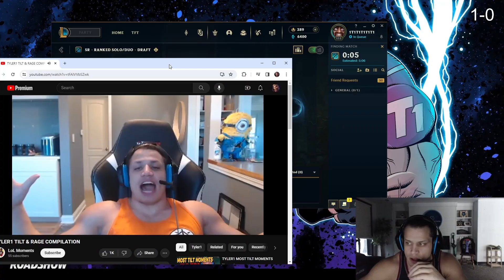Tyler1 Was Addicted to League of Legends ?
Welcome to Interactive Gaming, your daily gateway to the captivating world of League of Legends and beyond! 🌍🎮

🌟 Immerse yourself in the pulse-pounding action of the Rift alongside our exceptional roster of skilled streamers. Interactive Gaming isn't merely a channel; it's a digital coliseum where the finest summoners converge to deliver heart-racing gameplay, incredible feats, and a symphony of laughter and camaraderie. Join us as we set forth on daily quests for victory and unforgettable moments. 🏆

💥 Expect nothing short of epic showdowns, jaw-dropping outplays, and expert analysis that will sharpen your gaming prowess. Our content transcends mere entertainment; it's a comprehensive guide for both novice and seasoned players, offering a wealth of knowledge and tactical insight.

🤩 But there's more to Interactive Gaming than meets the eye! We're not just building a community; we're nurturing a family of like-minded enthusiasts who share our passion for League of Legends. Engage with us in lively debates, strategize with our top-tier players, and partake in our thrilling contests and giveaways.

Prepare for the excitement of our upcoming skin events, where you could be the lucky winner of coveted skins, battle passes, and exclusive rewards. It's our way of thanking you for being a part of our journey and for your unwavering commitment to League of Legends.
🔮 Interactive Gaming isn't just a channel; it's a movement. We're pioneers in shaping the future of gaming content, and your presence here is pivotal.

Welcome, summoner. The Rift beckons, and the Interactive Gaming
adventure is just beginning. 💫